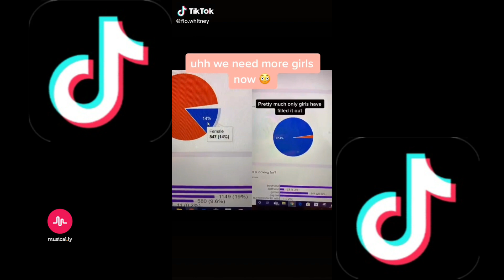AFTER PARTY CHALLENGE DANCE COMPILATION | TIKTOK MASHUP | TREND TIKTOKS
Best TikTok Compilation IN THIS VIDEO ! :)
❤And write in the comments what are your favorite TokToker???🔥